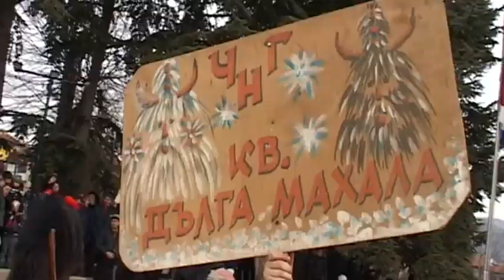Сурва 2017 г в Симитли на площадо